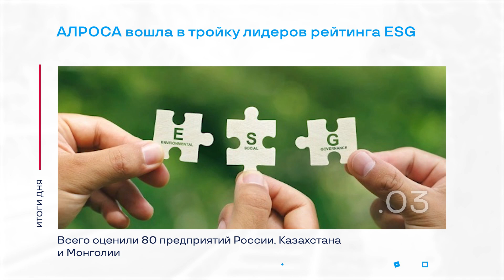Спартакиада по адаптивной физкультуре в Ленске и другие итоги дня – коротко